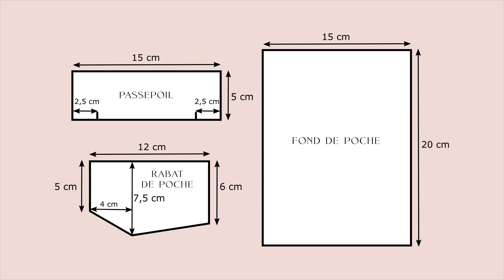Coudre une poche passepoilée à rabat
Avez-vous déjà rêvé de coudre de jolies poches passepoilée à rabat sur une veste, un manteau ou autre ? Qu'on se le dise, les poches passepoilée à rabat, ça en jette, mais ça peut paraître très difficile à faire. Je vais vous confier un secret : en fait, ce n'est pas compliqué, c'est juste un peu long. Mais quand on est déterminé et patient, quelle satisfaction à la fin! Si c'est votre "première fois", n'hésitez pas à vous entraîner sur des chutes de tissu : à la fin du tuto, je vous donne les dimensions des pièces ;)

Aller, suivez-moi, vous verrez, c'est ultra satisfaisant !

Retrouvez tout l'univers créatif de Sewing SOON ainsi que les patrons de couture, rdv sur le site: